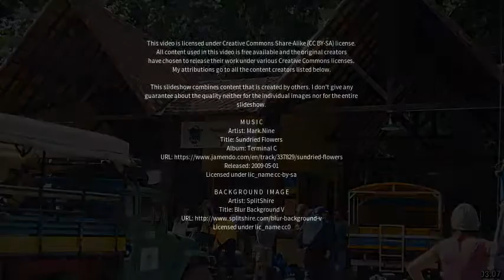Best places to visit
Best places to visit - Espera Feliz (Brazil) Best places to visit - Slideshows from all over the world - City trips, nature pictures, etc.